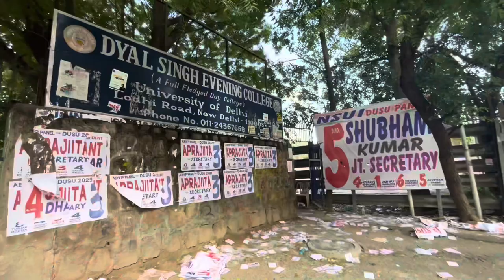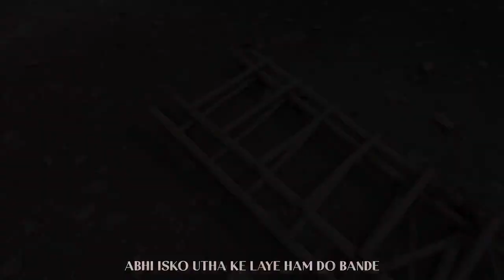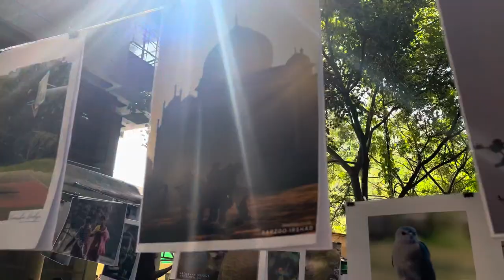Dyal Singh evening college’s society “AAKRITI” Auditions.📷🎨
“Aakriti” It’s a society of photography & fine arts. In this society you’ll get to learn many different & important aspects of your arts. Sometimes we higher professionals sometimes our seniors come teach new new things. We go for Photowalks ￼competitions etc. Through this society we goes many colleges of delhi university as well out side of Delhi for competing. For example recently we went to iit Guwahati and won many prizes there. And now we are going iit Roorke.